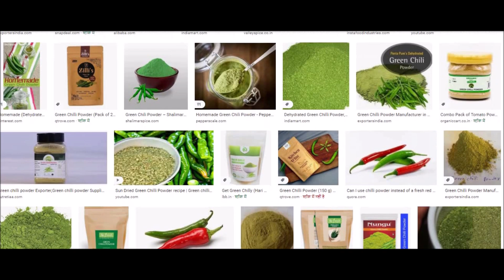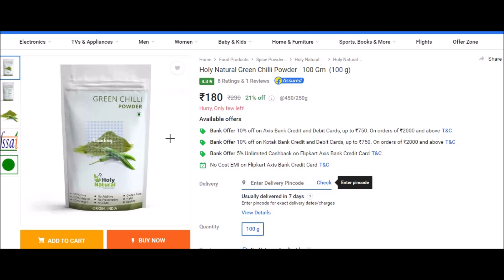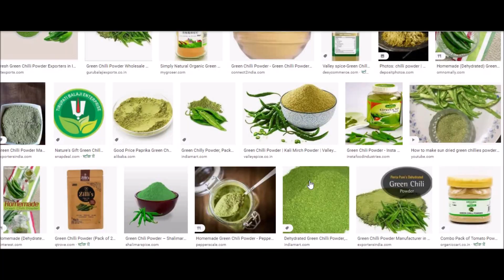Most highly profitable business idea. Business to start from home.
Presenting, Most highly profitable business idea. Business to start from home.